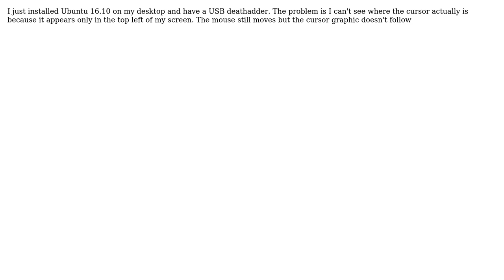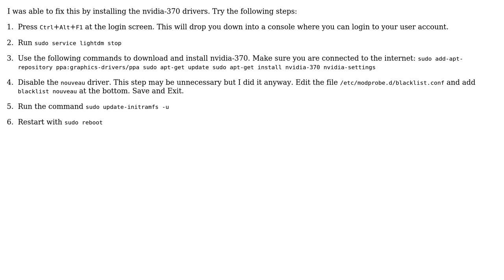Mouse cursor stuck in top left of screen but can still move and interact with invisible mouse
Ubuntu: Mouse cursor stuck in top left of screen but can still move and interact with invisible mouse

With thanks & praise to God, and with thanks to the many people who have made this project possible! | Content (except music & images) licensed under cc by-sa 3.0 | Music | Images & others | With thanks to user Thomas Antony user Dibesjr and the Stack Exchange Network Trademarks are property of their respective owners. You are responsible for your own actions.